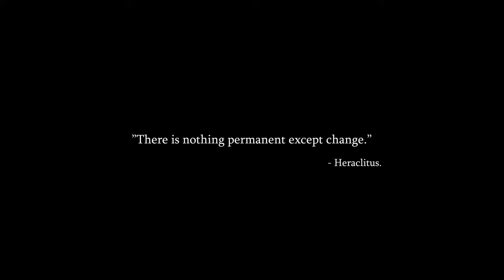Dying Light 2 - Announcement Trailer (E3 2018)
Connect with EB Games Australia!